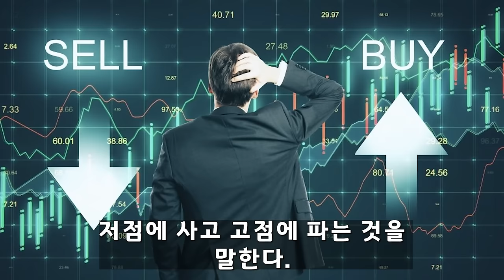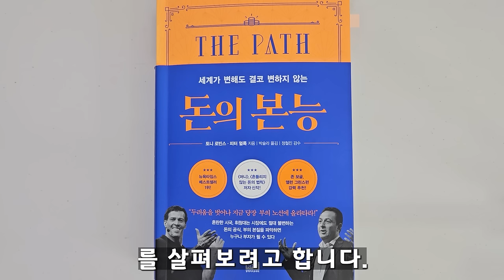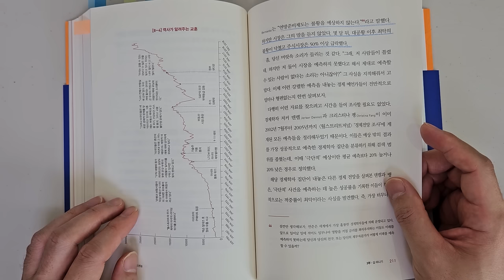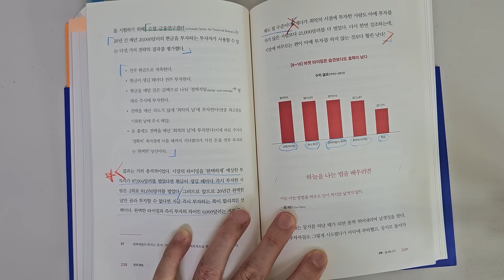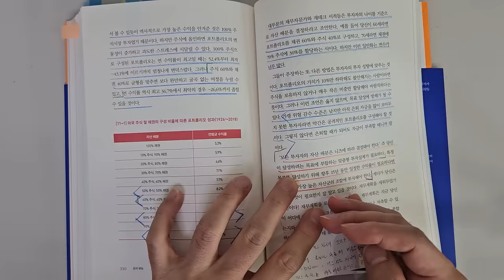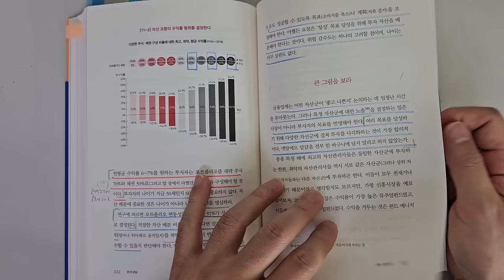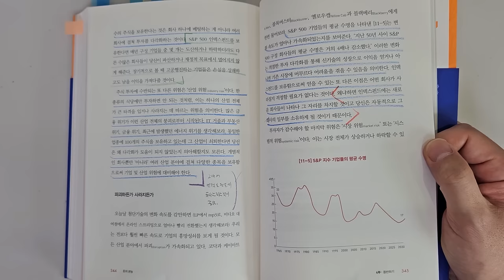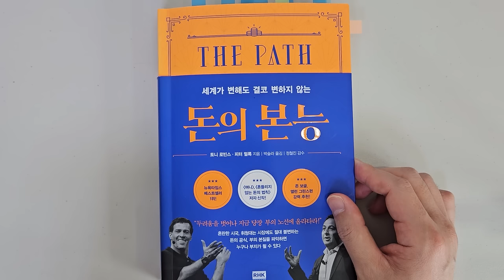존 보글 투자대가도 인정한 주식투자 성공을 위해 가장 중요한 1가지 요소 주식|투자|재테크|주식 강의 공부 책 추천 @세상의 모든 책들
주식투자 성공을 위해 가장 중요한 1가지 요소 '돈의 본능'|지은이 토니 로빈스, 피터 멀록|출판사 RHK

안녕하세요
이번 시간에는 토니 로빈스, 피터 멀록이 지은  '돈의 본능'을 리뷰하였습니다.

주식투자에서 개인 투자자가 성공하기 위해 가장 중요한 것들에 관한 내용입니다. 주식으로 돈을 버는 데 아주 도움이 됩니다.

1 주식시장에서 성공하기 위해 꼭 알아야 하는 시장의 작동 원리
2 꾸준한 수익을 내기 위한 현명한 포트폴리오 만들기

바랍니다.

감사합니다.